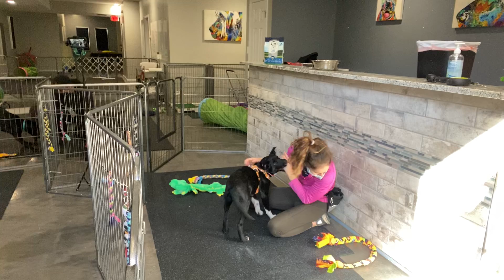Sept 20 play and train 2-5m